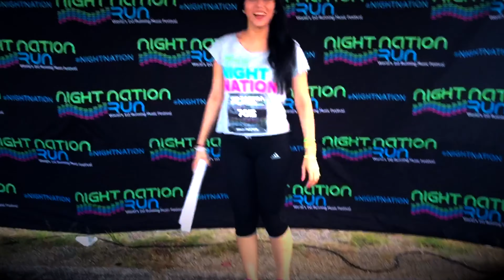night nation run 2015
Vlog 6 Go4 it
Night Nation Run 2015 , pasandola super !! en compañia de mis amigos.